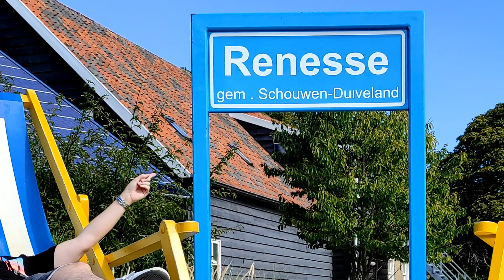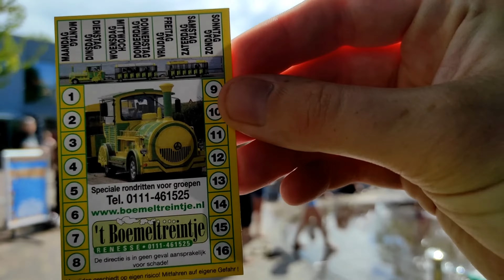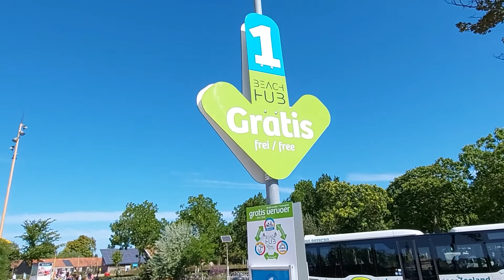TOURING around RENESSE (Schouwen-Duiveland)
Vandaag staat deze nieuwe aflevering van TOURING around BENELUX 🇳🇱🇧🇪🇪🇺in het teken van de Zeeuwse Badplaats Renesse, gemeente Schouwen-Duiveland!
Ik stap het boemeltreintje in die mij Renesse rond leidt. Ook zie je beelden die ik later heb opgenomen toen ik niet in het treintje zat. Zo zie je de kerk  van binnen en van buiten en een prachtig uitzicht vanaf bovenaf over heel Renesse, Slot Moermond, het Kabouterbos, het centrum, het transferium en de beachhubs en het strand van Renesse.
Verder is er in deze video veel informatie verwerkt over Renesse en de geschiedenis van Renesse. Dit alles op een vlotte manier aan elkaar gemonteerd met muziek.

Veel plezier bij het kijken! Vond je hem leuk?

Dennie